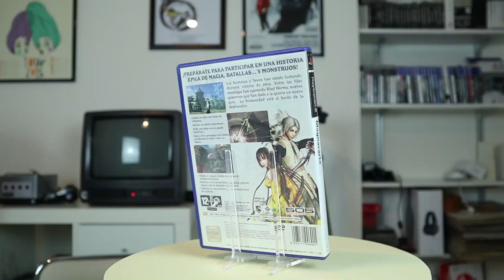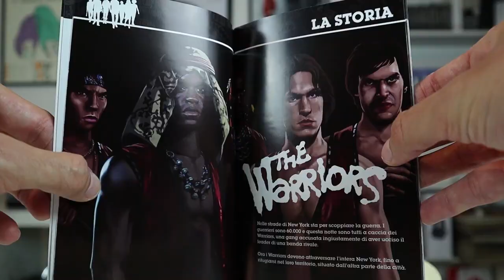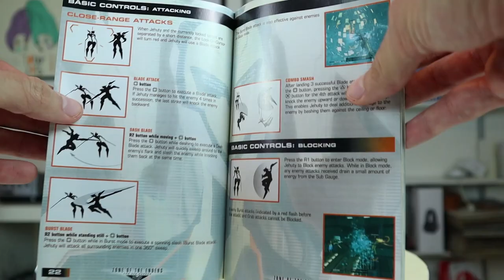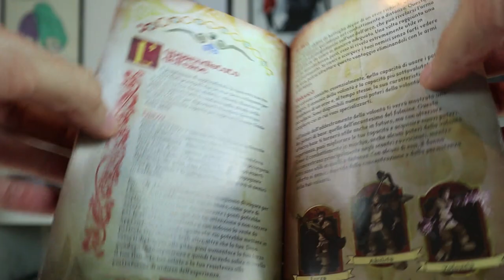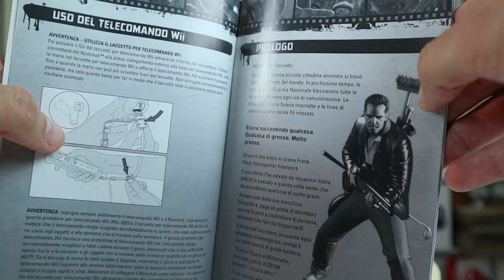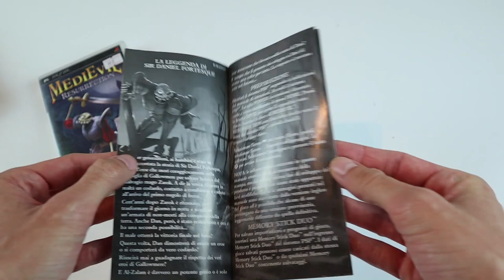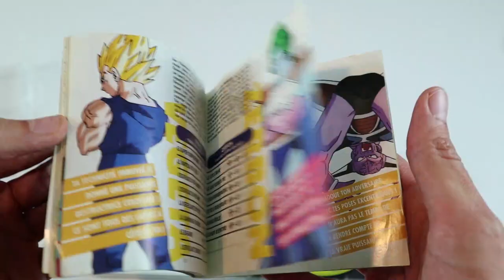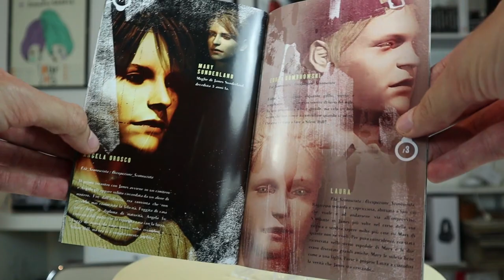Una MONTAGNA di retrogaming! Acquisti videoludici al CoinUp di Roma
Eccoci al video riassunto dei miei acquisti al CoinUp di Roma. 15 titoli per diverse console portatili e non. Quanto avrò speso? Sono un vero figlodipaps? Potevo evitarmi alcuni acquisti compulsivi? Scopriamolo insieme!

Io sono il Poro Michele, senzasoldi, ciao!